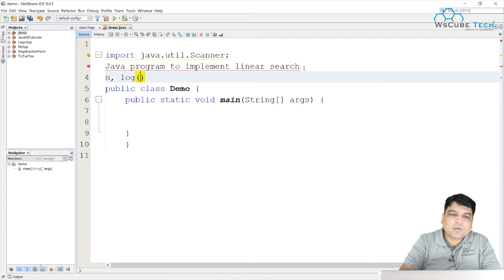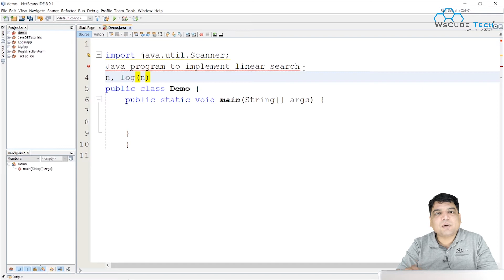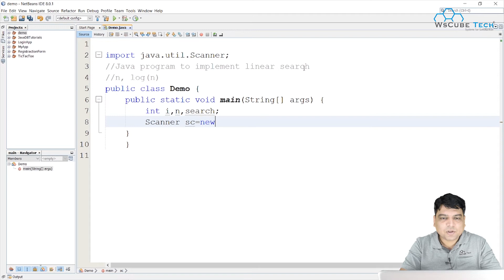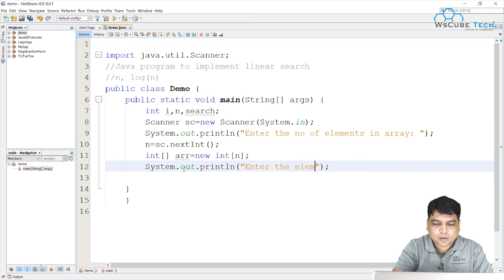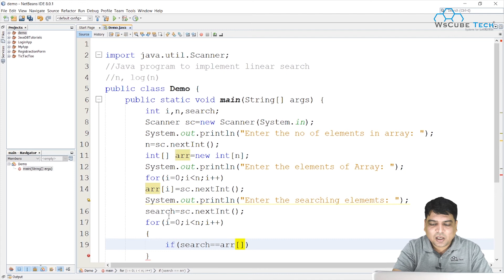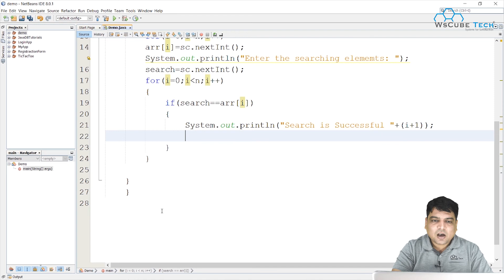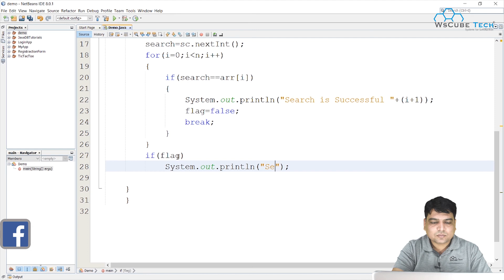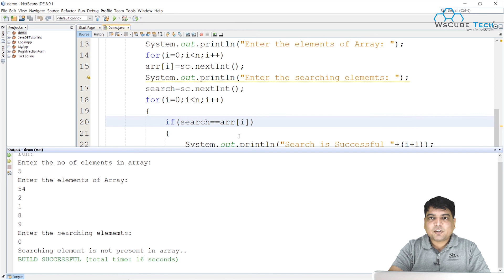Java Program to Implement Linear Search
In This Tutorial, We will learn about the Java Program to Implement Linear Search